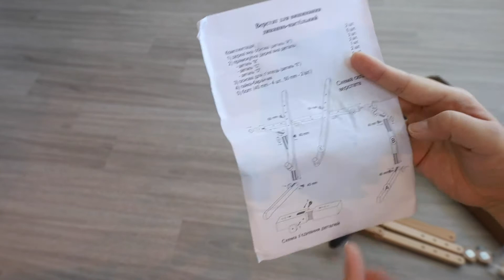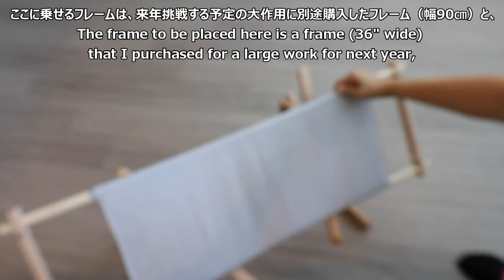スクロールフレームホルダー買いました！ I've got a new scroll frame holder!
念願の新しいスクロールフレーム（ホルダー）を購入しました！嬉しくて開封から組み立てまで動画にしました。もしスクロールフレームのご購入をご検討の方がいらっしゃいましたら、参考になれば幸いです。
今回私が購入したお店の情報は下にリンクを貼っておきましたので、ご興味がありましたらそちらをご覧ください。

I got the new scroll frame (holder) I've always wanted! I was so happy that I made a video from opening the package to building it. If anyone is considering purchasing a scroll frame, I hope this will be helpful.
I have posted a link below to the store where I purchased, please check it if you are interested.

【scroll frame holder】
Product Name : Wood Cross Stitch Hoop Stand holder, Adjustable Embroidery Holder
Purchased from : EmbroideryhoopsKS

【BGM】 created by Keys of Moon Across the Park / White Petals / Spring Flowers

I sell original cross-stitch pattern on Etsy↓